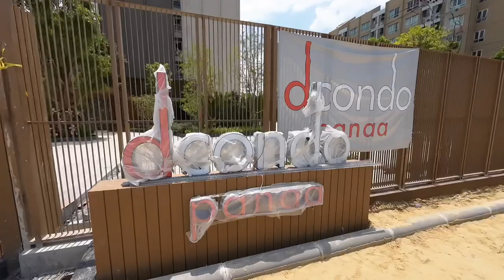D CONDO PANAA ดี คอนโด พนา คอนโดมิเนียม ใกล้ย่าน ศิริราช ใกล้เสร็จละครับ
ถ่ายทำเองทั้งหมด ขออภัยมีเสียงลมเข้าครับ